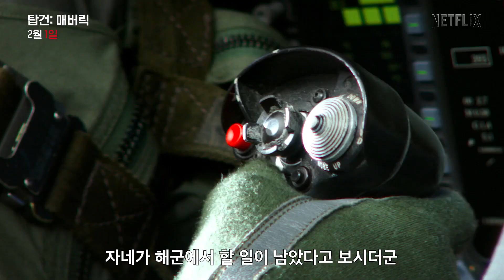[Movie Trailer] 2월 신작 소개 넷플릭스